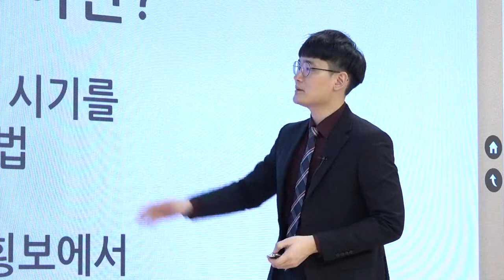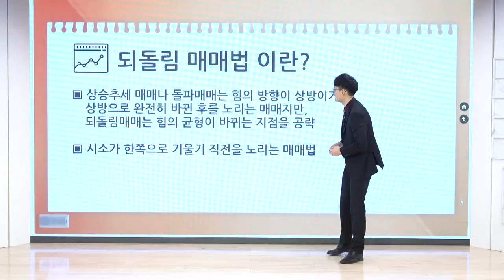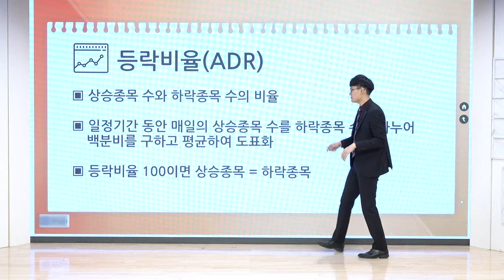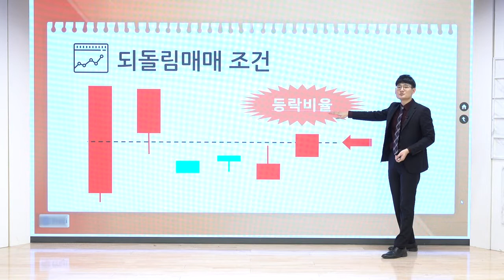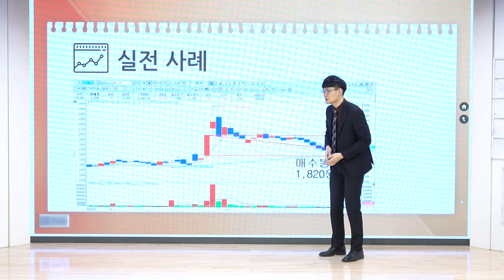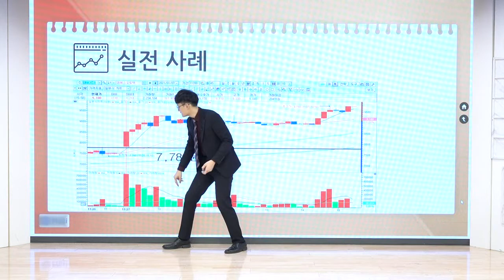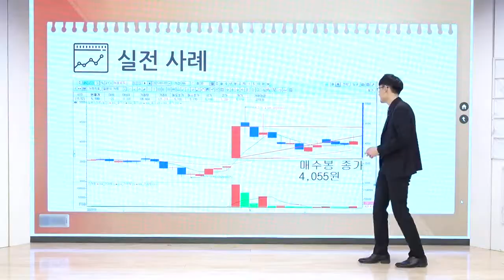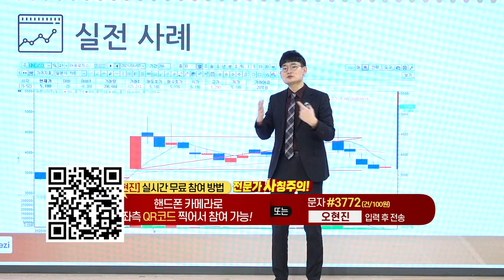되돌림 매매법_공부합시다_이데일리맵 오현진_런앤런 48회 (20211225)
# 되돌림 매매법